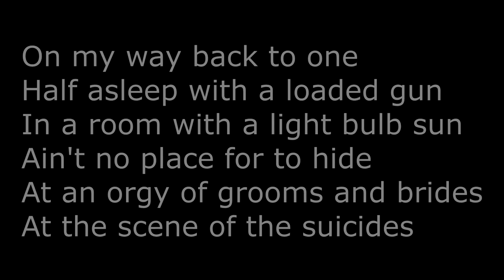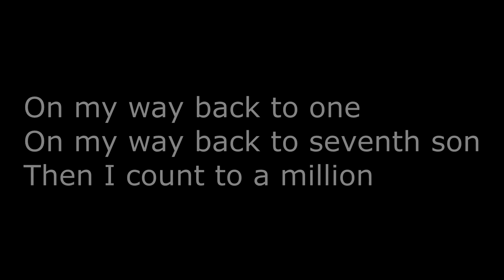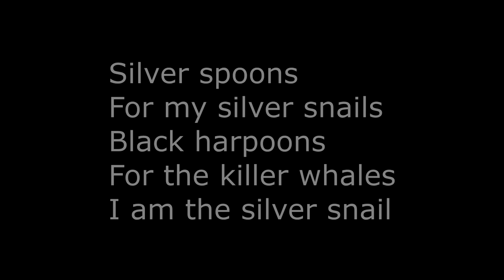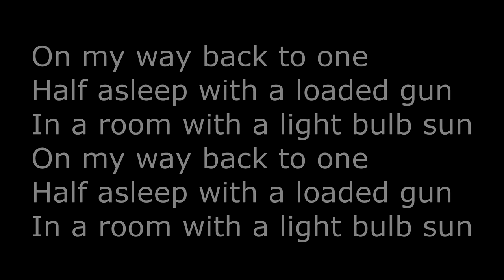Pixies - Silver Snail Lyrics